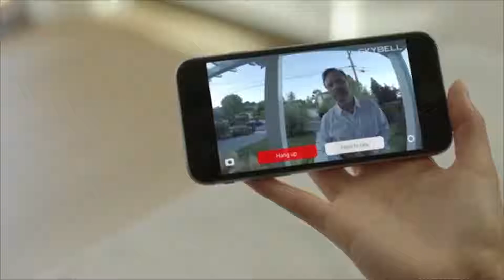Home Automation and Security (Long Version)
Home Automation & Security by PocketiNet Communications is designed to make your home more secure and user friendly.  Home Automation & Security is part of PocketiNet's Digital Home suite of services.  Are you ready for your Digital Home?